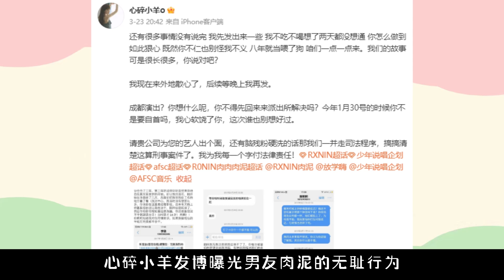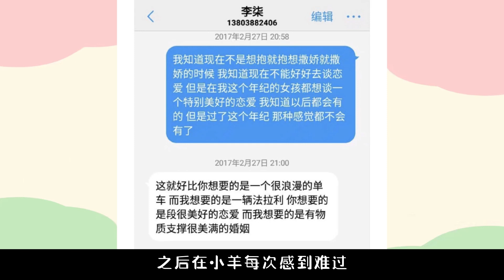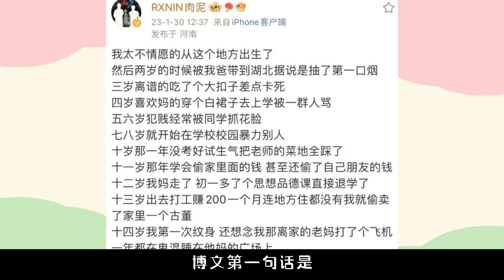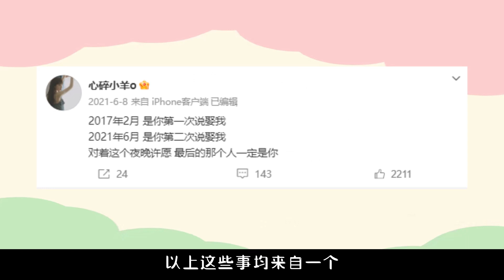2023年了，世界上怎么还有这种该s的男人...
怎么说呢 还蛮生气的
姐妹们 请擦亮你们明亮的眼睛好嘛
碰到这种男人 请马上逃！
不要回头！！！